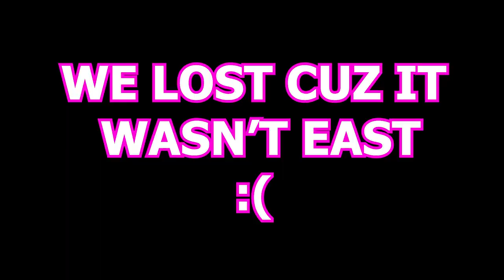Kid-Friendly Game, Not So Kid-Friendly Video!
pardon my french
Fall Guys funny moments.